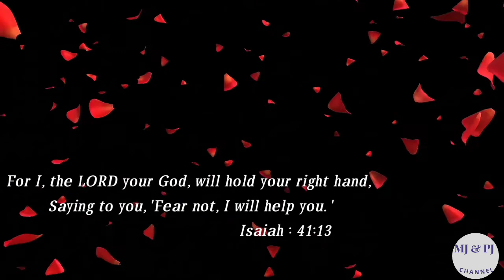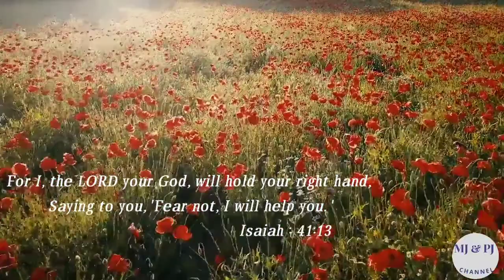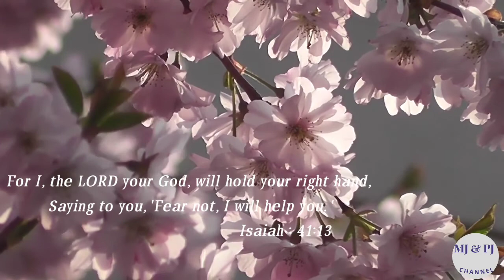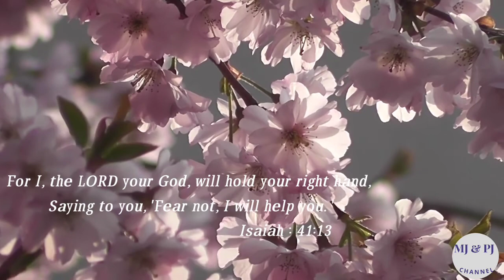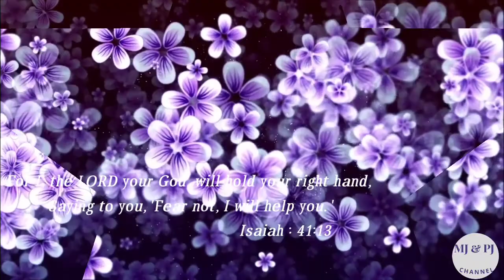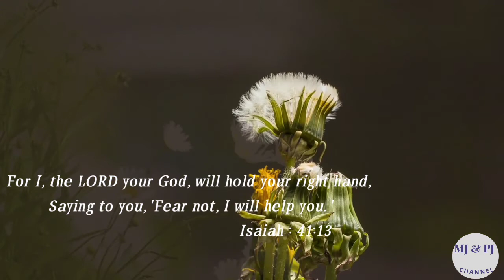Theeratha Theeratha l Malayalam Jesus Song l MJ & PJ Channel